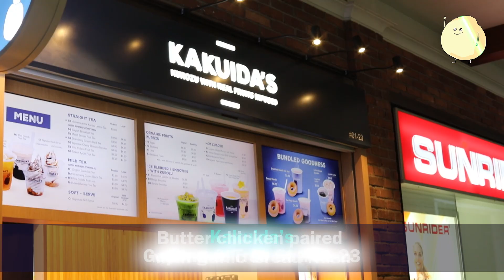10 Unique Eats At Icon Village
Conveniently located near the Tanjong Pagar MRT Station, Icon Village offers a unique dining experience, with many restaurants and cafes that are not found in other parts of Singapore.

For example, Quarters which specialises in Mod-sin café cuisine such as Durian Crème Brûlée, and Scrambled – a scrambled egg focused café.

Depending on your mood, it can be a charming lunch spot away from the city’s bustle, a sunset dining haunt or a quiet corner to while the afternoon away over a cup of coffee, offering uptown flair and downtown convenience.

Looking for a lunch time place, or restaurant to gather during dinner? Here are 10 Unique Eats that can be found at Icon Village: